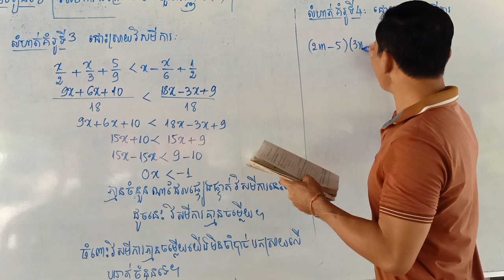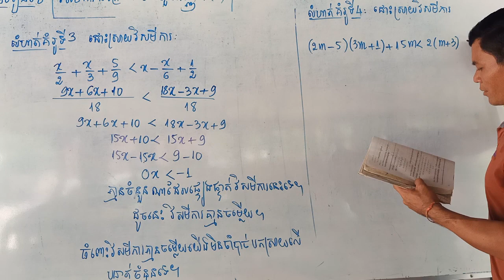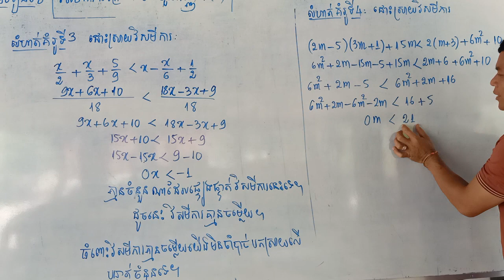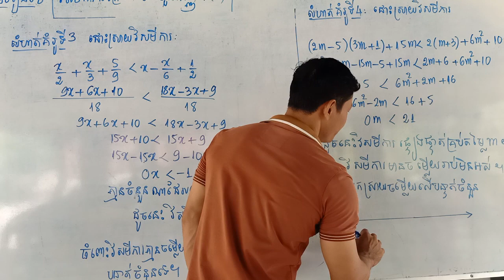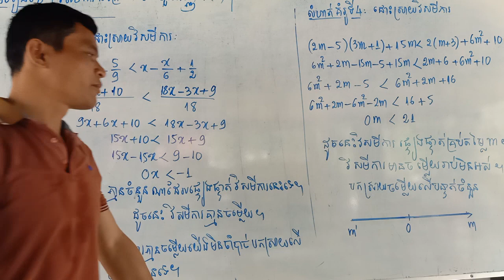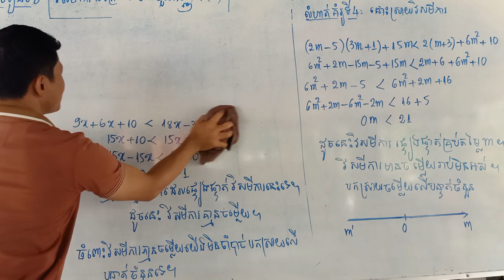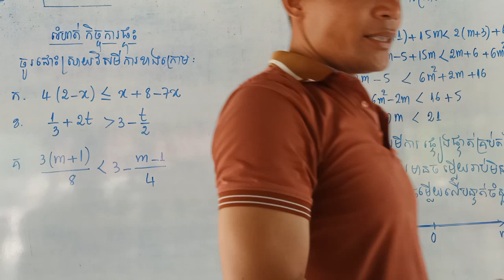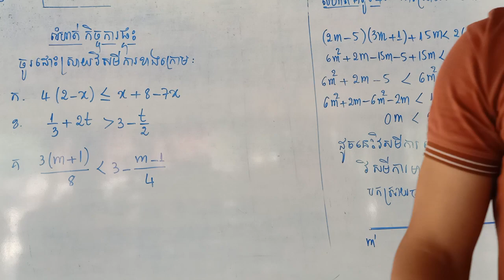# Maths by Teacher Chuong Kong